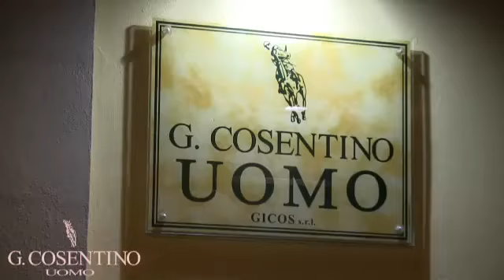Sequence 01_5